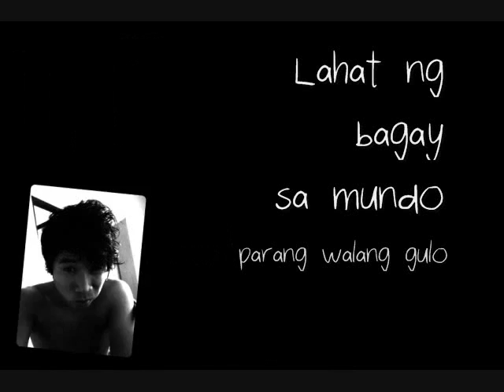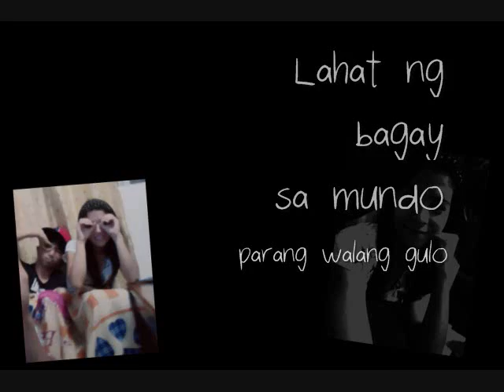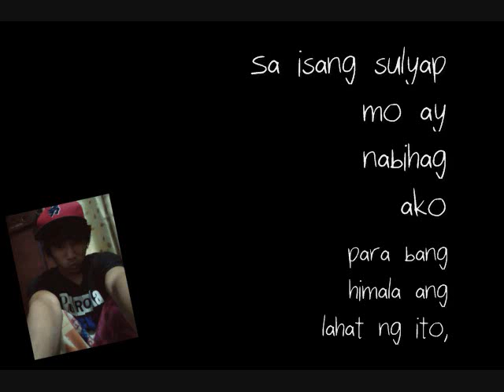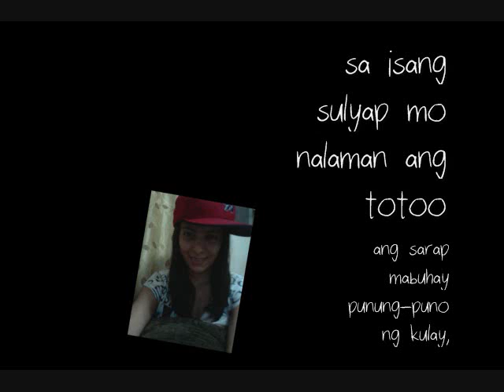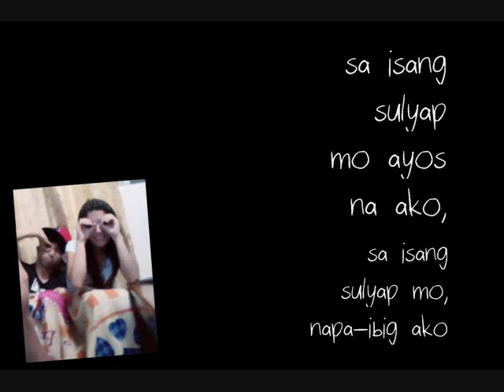sa isang sulyap mo (lyrics)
100 like sa2gutin na daw nya ako ^_^